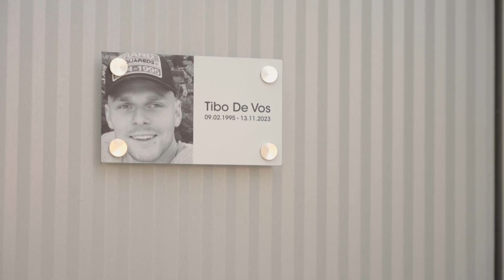Stadstv - Opening nieuwe brandweerkazerne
Net geen twee jaar en half nadat de eerste spadesteek gebeurde, opende de nieuwe brandweerkazerne op zaterdag 31 augustus officieel de deuren. Het grote publiek was welkom op zondag 1 september voor een heuse opendeurdag.  Wie er niet bij was, heeft wat gemist! Maar geen nood, want we bezorgen je graag een terugblik via onderstaande video 📽